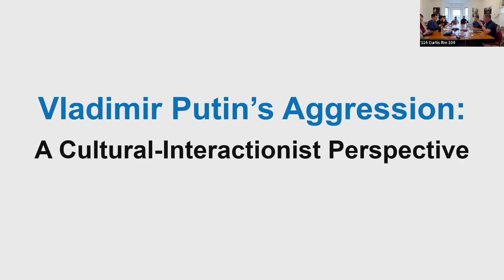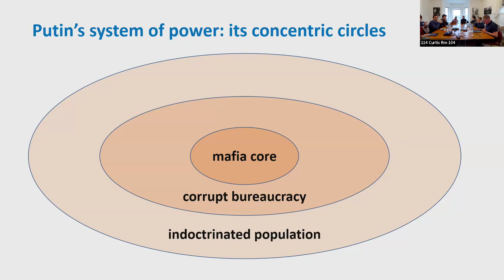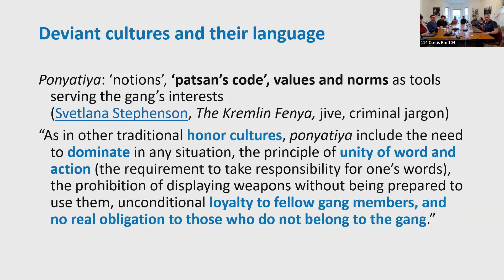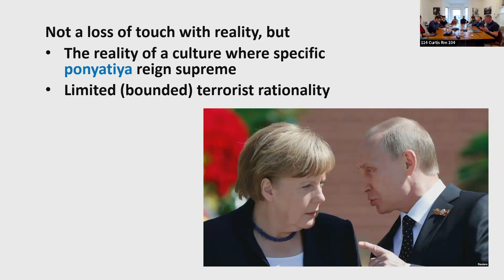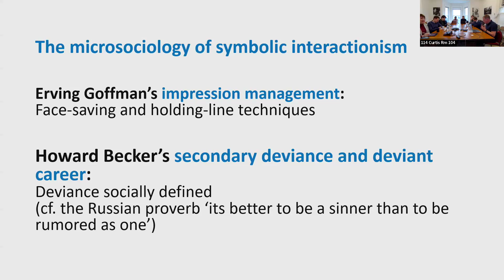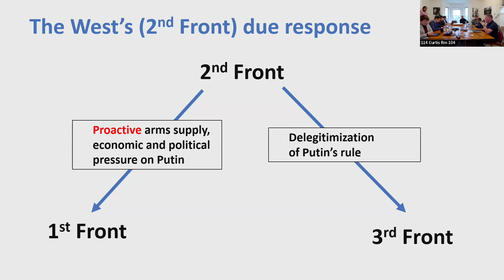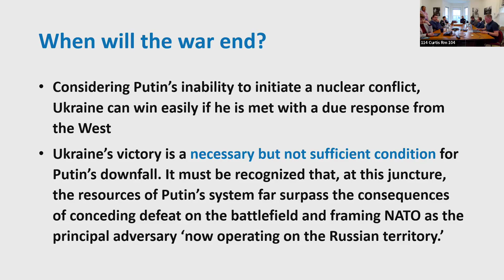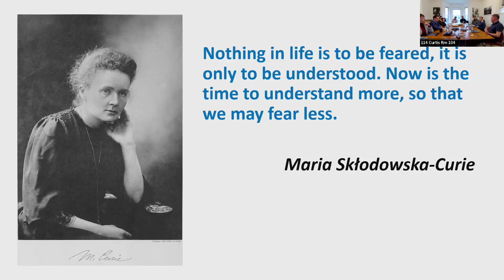Fletcher Eurasia Club Lunch Seminar: Sergei Erofeev on Vladimir Putin’s Aggression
The Fletcher Eurasia Club held a lunch seminar with Sergei Erofeev, a lecturer at Rutgers University and specialist in cultural theory and social change. He discussed the broader social and cultural factors driving Russian President Vladimir Putin’s political behavior, war against Ukraine, and relationship with the West.

Erofeev argues that if the problem of Putin’s never-ending threat to the world is not solved through his defeat in Ukraine or a domestic coup, he may be driven to put an end to it himself “amidst a revolution.” Unlike any of Putin’s military actions, this type of act does have the potential for an unacceptable, albeit local, nuclear disaster. However, regarding the conflict with the West, the sociological perspectives of symbolic interactionism and deviance studies offer insights into why the world should not fear any form of Putin’s escalation, let alone a nuclear one.

The Eurasia Club weekly lunch seminar series engages with students, faculty, staff, and researchers to foster a better understanding of the region among members of the Fletcher community.